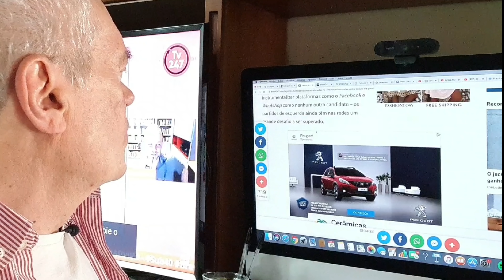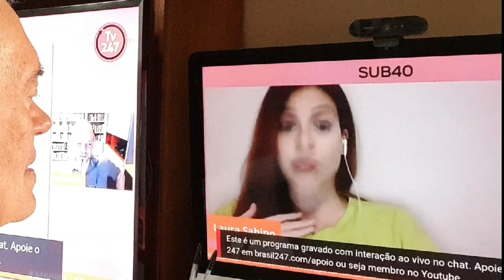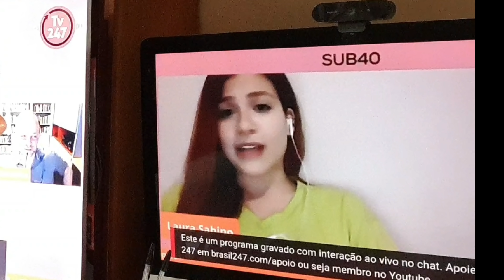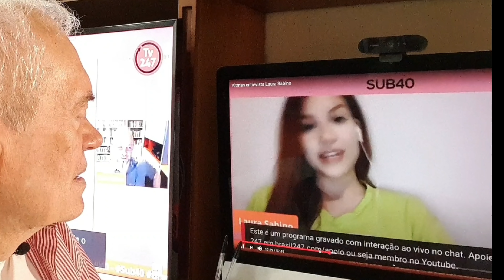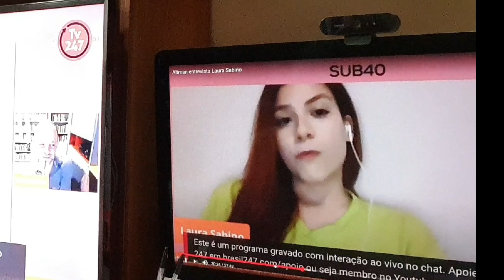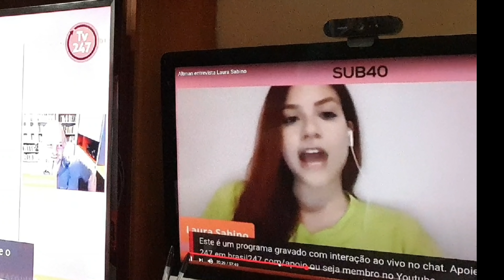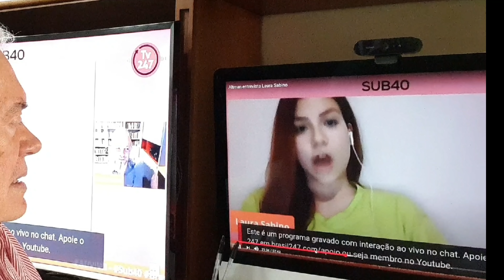Redes sociais: atraso das esquerdas e post do Bolsonaro ironizando a Globo.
Ao mesmo tempo, um post pessoal do Bolsonaro cutucando a Globo com aquele caso da denúncia do doleiro Dario Messer de que dava uma mensalão à Globo de 300 mil reais. No final, indicamos como uma estudante de 20 anos, Lauro Sabino, consegue furar a bolha com vídeos sobre o socialismo e a presença do Estado na economia.